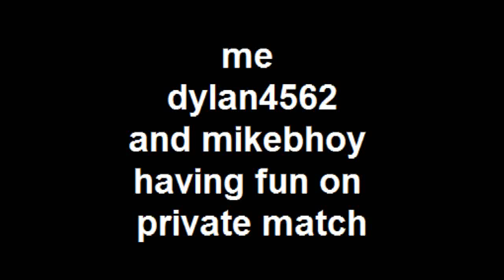you spin me right round cod style